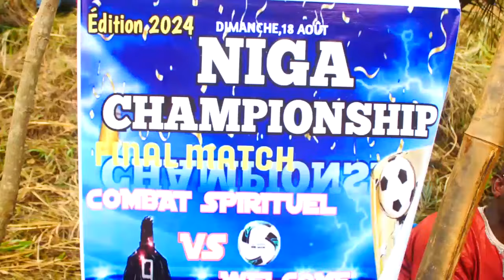ELIG MFOMO : CLÔTURE DU FESTI FOOT NIGA